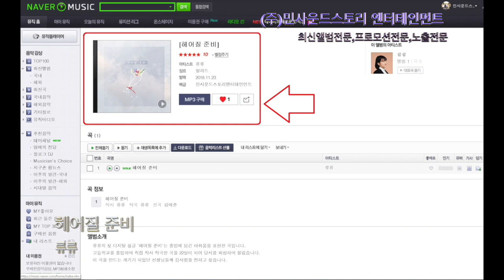헤어질 준비-류류-프로모션 햔황-(주)민사운드스토리 엔터테인먼트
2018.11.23(금) 민사운드스토리의 신간앨범을 소개합니다.^^

앨범배급사: (주)민사운드스토리 엔터테인먼트

 앨범정보

아티스트: 류류
앨범명: ‘헤어질 준비’
타이틀곡: 헤어질 준비
발매일: 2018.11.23(금) 12시 정오.
앨범타입: 싱글앨범
장르:  발라드

앨범소개

류류의 첫 디지털 싱글 '헤어질 준비'는 졸업에 담긴 아쉬움을 표현한 곡이다.

Credit

Composed by 류한영
Lyrics by 류한영
Arranged by 강예준
All Instruments by 강예준
Recorded by 김인경 @Museland studio
Mixed by 송찬영
Mastered by 송찬영
Artwork by 지수

자! 그럼 들어볼까요?^^